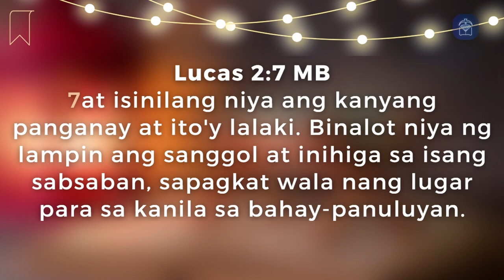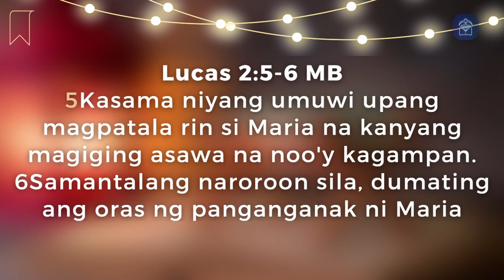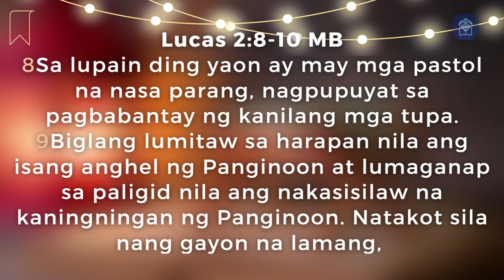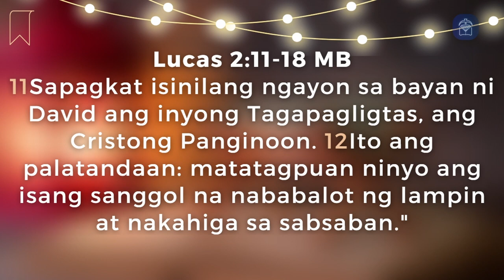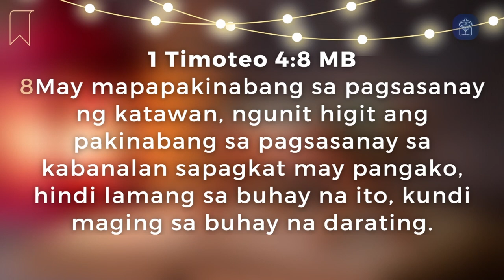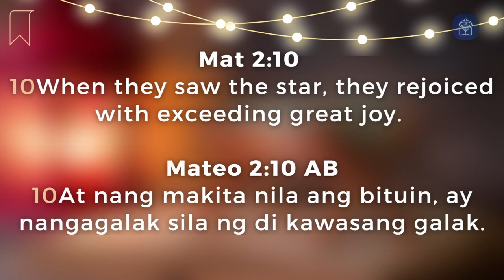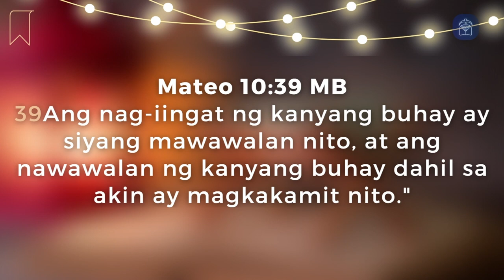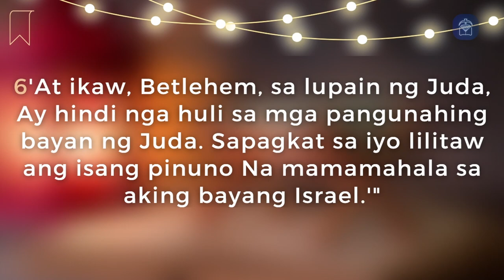Message: "Make Room for the Savior" (Ptr. Felix Villafranca, Jr.)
"He came to that which was his own, but his own did not receive him." (John 1:13 NIV)

The Lord Jesus' humble birth in a manger showed that the world He created could not be bothered to make room for Him. But the shepherds and wise men knew their Savior well.